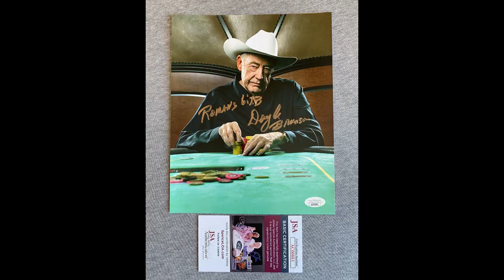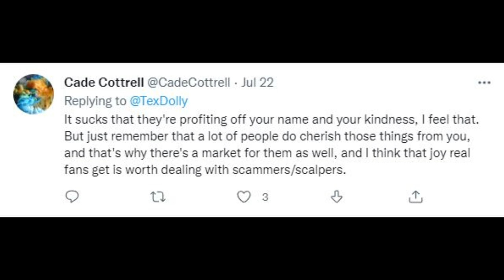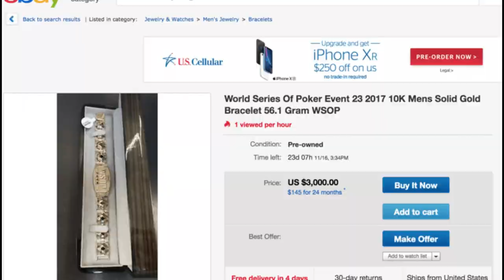Doyle Brunson Autograph Controversy | Doyle Angry with Poker Fans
Doyle Brunson autographs will be hard to come by from now on as the poker legend recently said he wont be signing anymore autographs after he found poker fans listing his inscriptions on ebay. The Godfather of poker was disappointed with his fans and tweeted about this recently.

for more information on our rakeback deals and services!